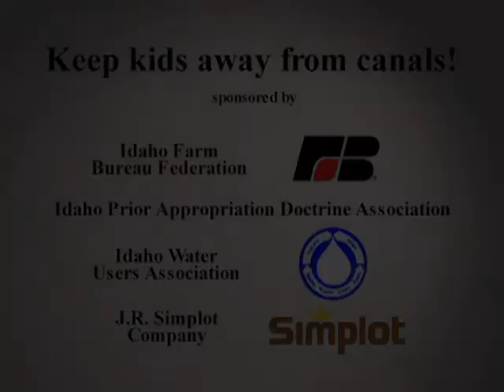Governor and First Lady - Irrigation Canal Safety PSA #2 - June 9, 2010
Keep kids away from canals!